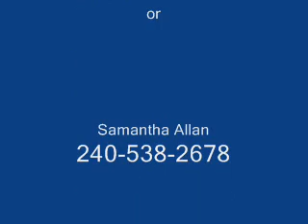major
Major is a 9yr old Appendix Quarter Horse gelding who has three good gaits and is an excellent jumper. He is relaxed and soft, and has a sweet, in-your-pocket disposition.  Major won his last unrecognized event (2'3") and schools ditches, water, banks, and other cross country obstacles with ease.  He has fox hunted many times both with professionals and a junior.  An easy horse to work with and to have, Major is the perfect horse for anyone looking to be successful, move up the levels, and, most importantly, to have lots of fun. for more information.